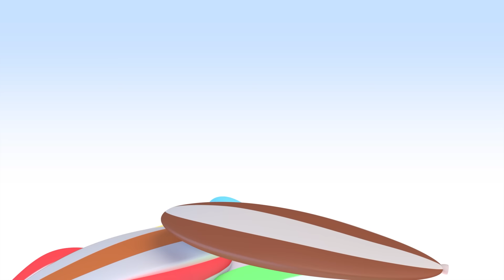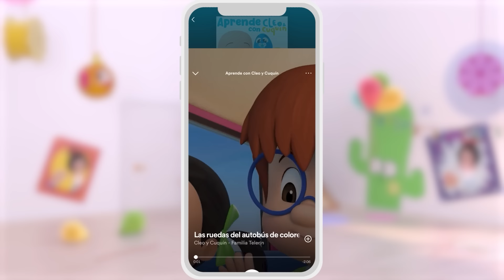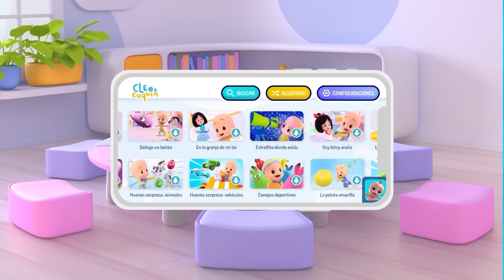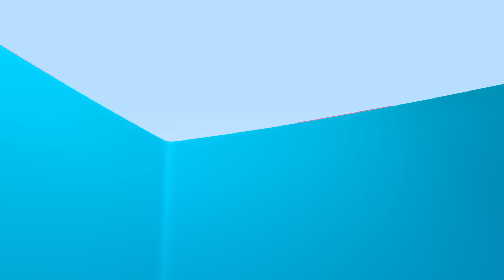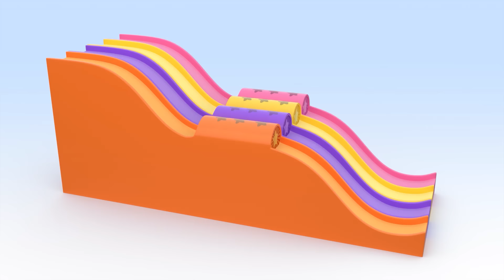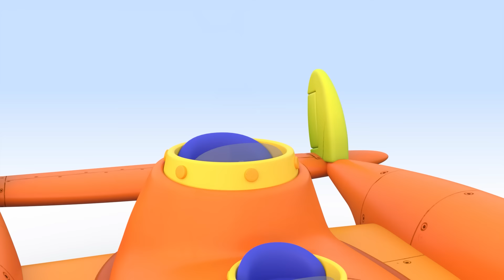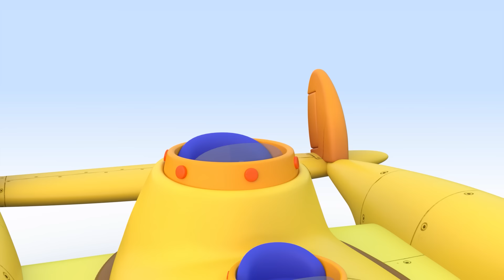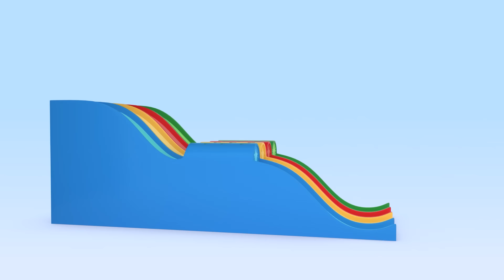¡Pelotas de playa de colores! Aprende los animales del mar con Cuquín y Fantasma | Videos educativos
A Cuquín le encanta jugar con las pelotas de playa de colores. ¿Qué pasará si caen en la piscina llena de agua mágica?

Cuquín es un niño travieso con una curiosidad infinita que muchas veces le lleva a él y a sus amigos a meterse en pequeños problemas. Cuquín es una caricatura animada en 3D con el que los más peques de la familia podrán aprender y reír. El protagonista de la serie de dibujos animados “Cleo y Cuquín” es un bebé incansable, imprevisible, listo, ágil y muy juguetón. Es una pequeña batería llena de energía infinita. Aún no camina y apenas habla, todavía balbucea en su propio lenguaje: una mezcla de lenguaje-bebé y canciones infantiles, ¡pero eso no va a impedir que consiga todo lo que se propone!

Cuquín nunca se aburre porque es capaz de convertir cualquier cosa en un divertido juego o juguete. En este canal podrás aprender letras, colores, formas y ¡mucho más! Canta y baila con las canciones infantiles de la Familia Telerín. Ahora puedes disfrutar con los mejores vídeos educativos y musicales para toda la familia.